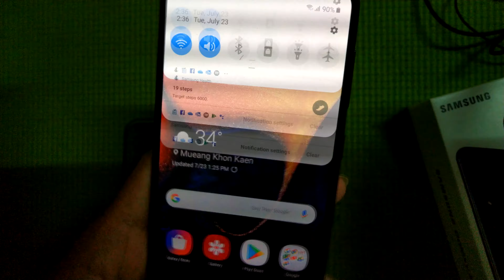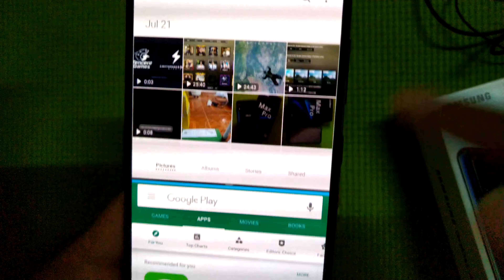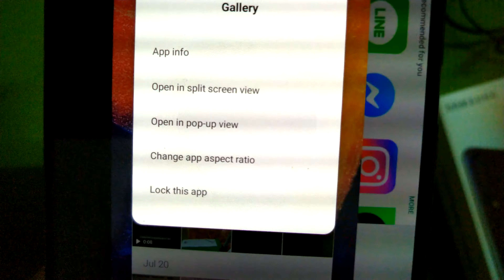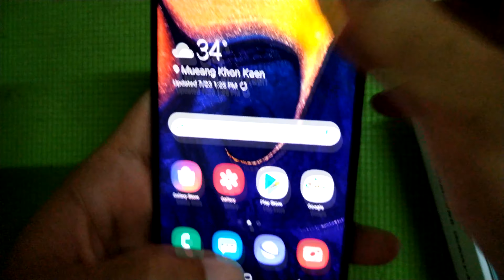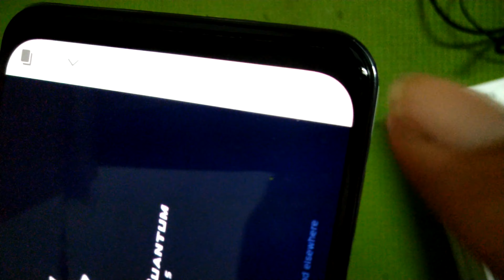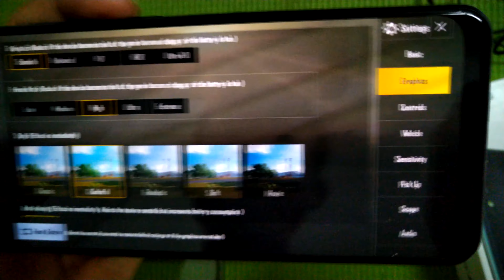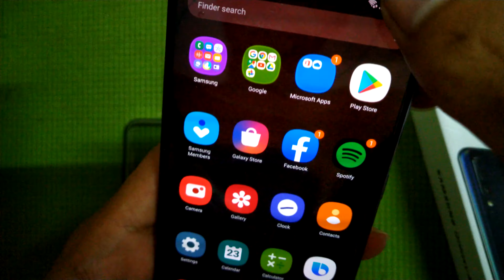Review รีวิว Samsung Galaxy A50 2019 Ram 6 Rom 128 + ทดลองเล่น Pubg Mobile Testing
สวัสดีครับ คลิปผมมารีวิวเล็กๆน้อยๆกับ Samsung Galaxy A50 บอกเลยว่าคุ้มจริงจัง เล่นเกมเเจ่ม ออกมาเพื่อเกมเมอร์เลย กล้องก็ 25 ล้านพิกเซล แบตอึด 4000 มิลลิแอมแปร์อาวร์ มาดูกันเลย

; Every Word has Power แค่หายใจเข้าออก ช่วยจิตผ่อนคลาย:
; วิธีปิดคอมพิวเตอร์อัตโนมัติ How to auto shutdown computer using Cmd